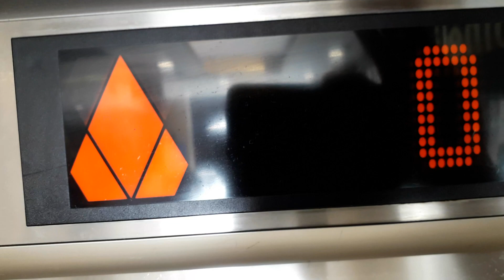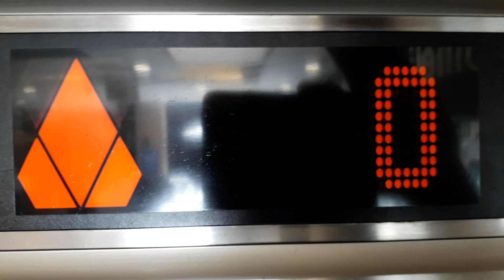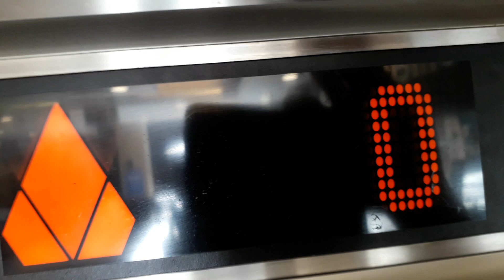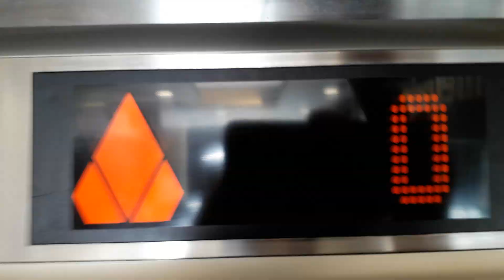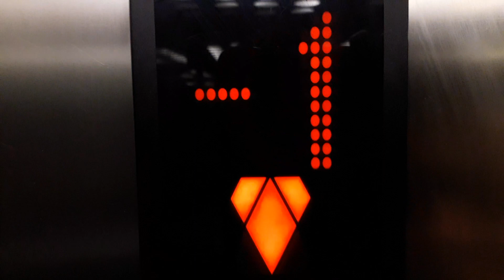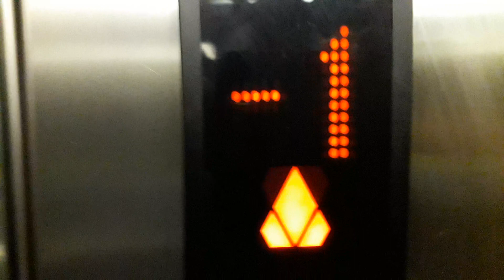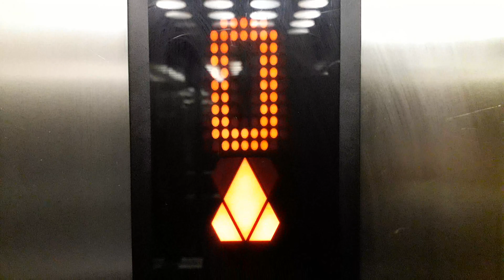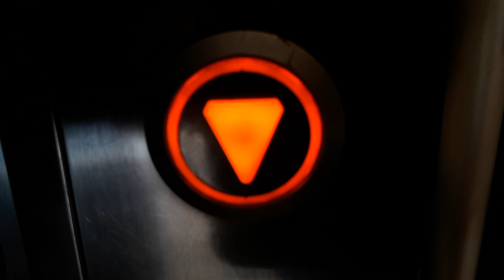Kone Ecodisc Lift at the Willowbridge Shopping Centre, Carl Cronje Drive, Tyger Valley, Cape Town